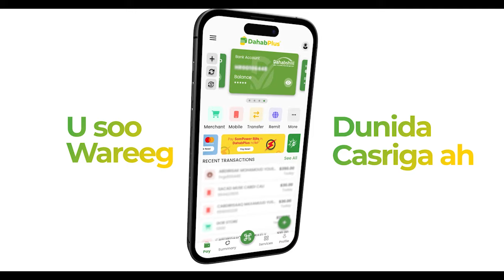Amb Abdi Aadan diiriye" Reer Liibiya ayaa isla nahay wax walbo oo dhibaata ah aad soo marteen---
Amb Abdi Aadan diiriye" Reer Liibiya ayaa isla nahay wax walbo oo dhibaata ah aad soo marteen maanta dadkiini iyo dalkiini aya wahel idin ah.